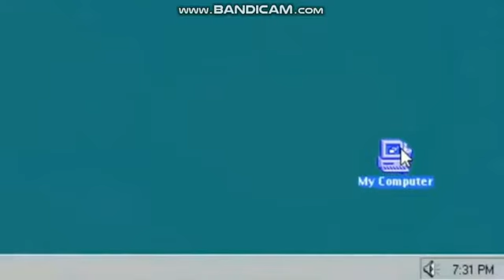¡TOBE CONTINUED RECOPILACIÓN DE LOS MEJORES CONTINUARA XD!!!!!!!!!!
amigos